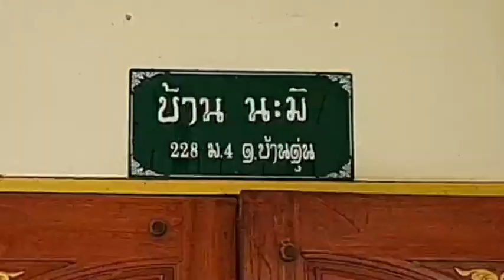แห่ขอโชค เศียร พญานาค โผล่ ต้น อิทผาลัม